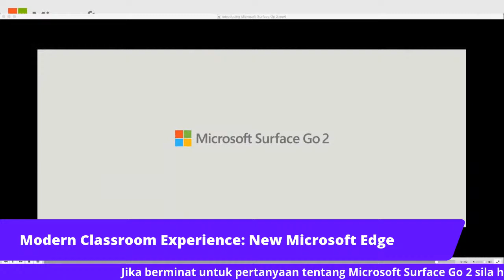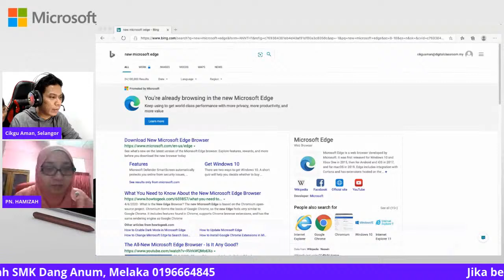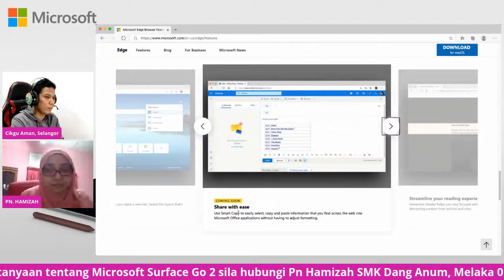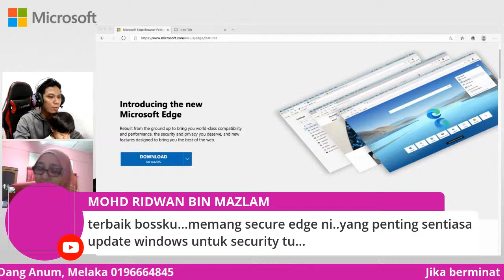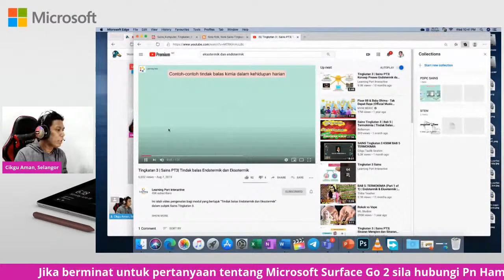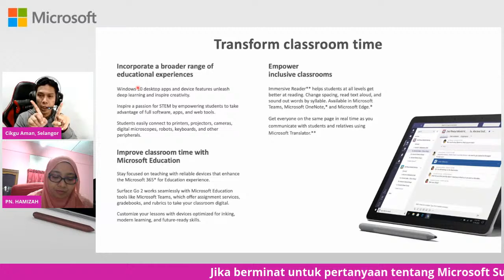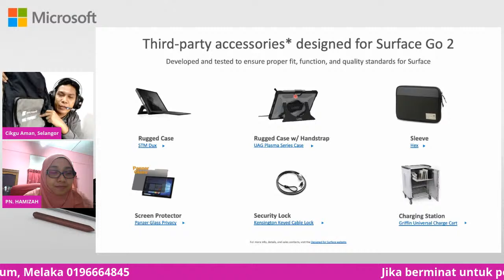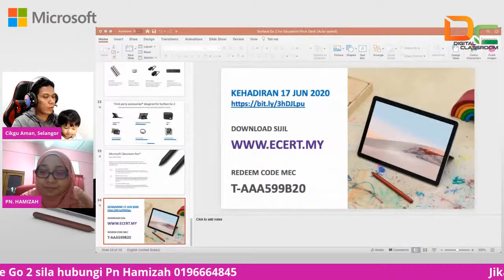Modern Classroom Experience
Jom sertai webinar Modern Classroom Experience: Microsoft Edge

bersama Cikgu Aman MIE Expert Malaysia dan mengetahui cara menggunakan Microsoft Surface Go 2 di dalam bilik darjah.